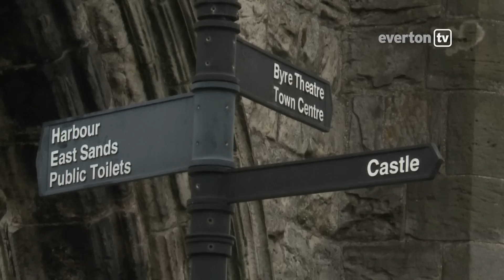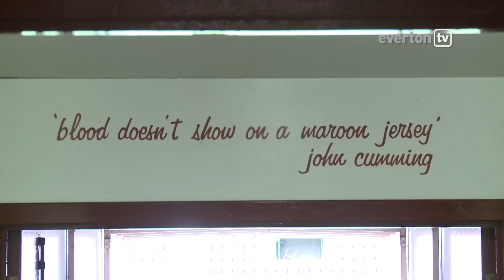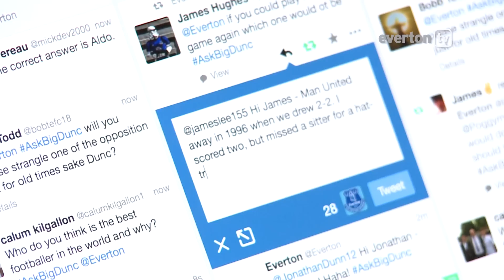Everton In Scotland: The Best Bits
evertontv's round-up of the Blues' successful mini-tour of Scotland. Sign up to watch our next pre-season game against Leeds LIVE